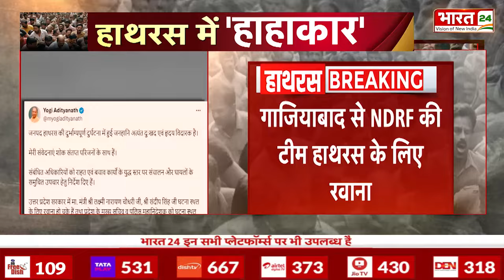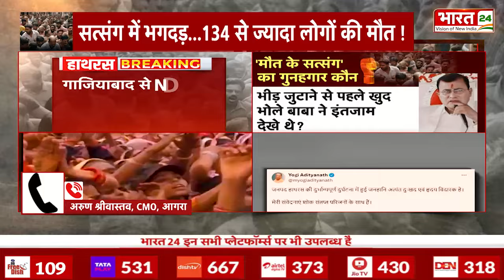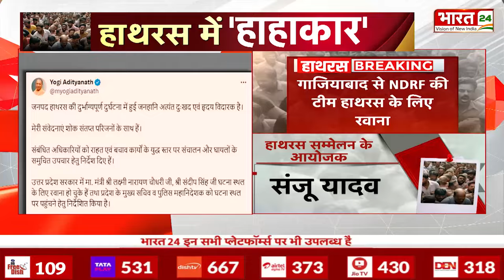हाथरस में हाहाकार...कौन जिम्मेदार ? Hathras News | Hathras satsang stampede|Up News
Anchor Name : Shikha Thakur | Show Name : News  | Time : 07: 30 PM | Date : 02/07/2024 | Published By: Yogesh Mishra